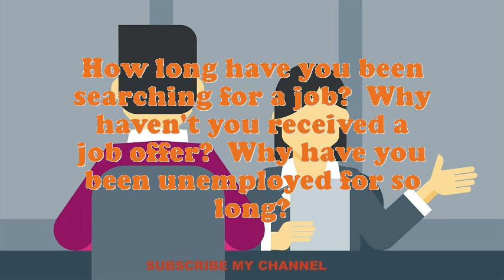Dyer Textiles interview questions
Interview Questions for Dyer Textiles.What pertinent Dyer Textiles skills do you possess?What was the critical condition you have experience as an Dyer Textiles?How do you decide what gets top priority when scheduling your time?What are you doing if you worked as an Dyer Textiles?How prolonged do you plan to stay at company if offered the Dyer Textiles position?